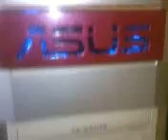✪ Il mio case pc modding BLU ✪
➤Ecco il mio case pc modding costruito da me👌